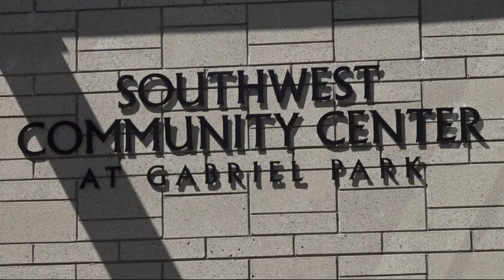Portland woman's car with two dogs inside stolen in a string of thefts in Southwest Portland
Since January, Portland Police has taken eight reports of locker break-ins at a Southwest Portland community center. One woman keys and car were stolen with her dogs inside.